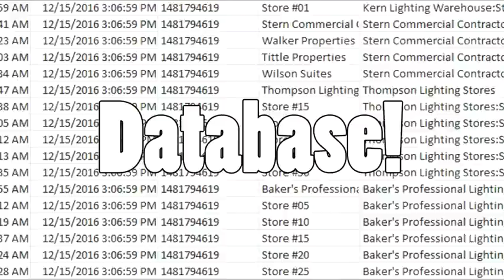Log Horizon that Pet that Kid